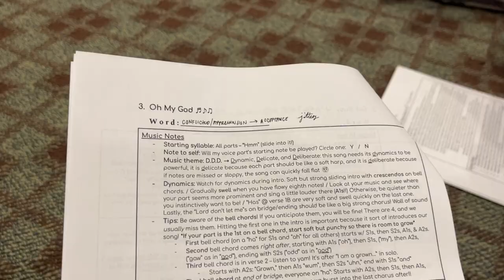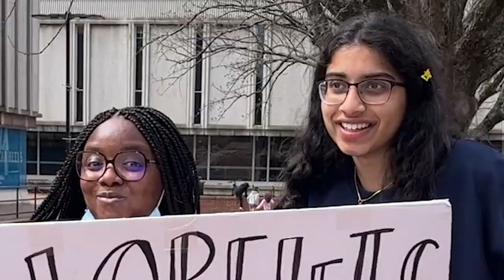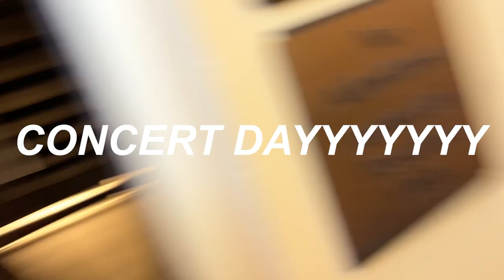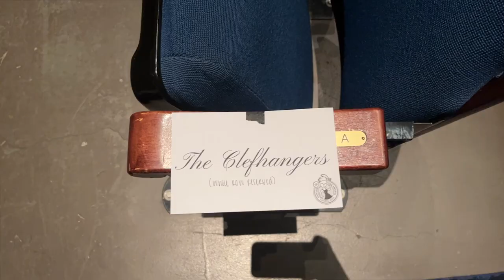THE UNC LORELEIS VLOG | acappella group concert week!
i'm in an acappella group at UNC called The Loreleis, UNC's premier acappella group! we just celebrated our 40th anniversary at our spring concert, and i wanted to document the week leading up to it :) here's a look into our rehearsals, advertising our concert, and the concert itself. come and audition for us in the fall if you're coming to UNC and support our annual fall and spring concerts!

CONCERT VIDEOS: Angelina Katsanis
CONCERT PICTURES: Cynthia Liu

THE LORELEIS INSTAGRAM: @uncloreleis
THE LORELEIS YOUTUBE:  @UNC Loreleis ​